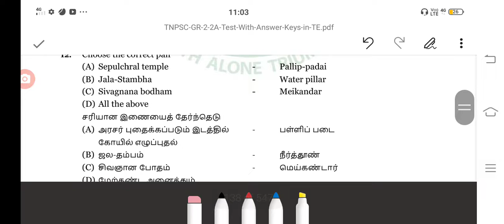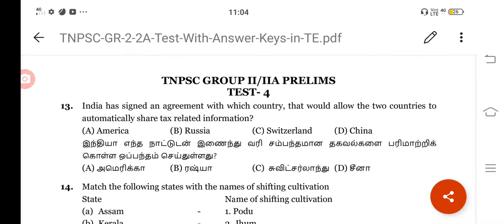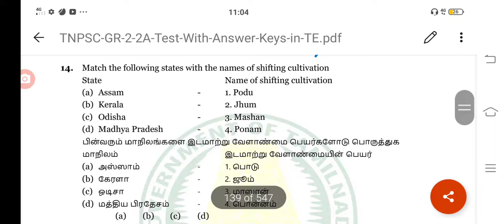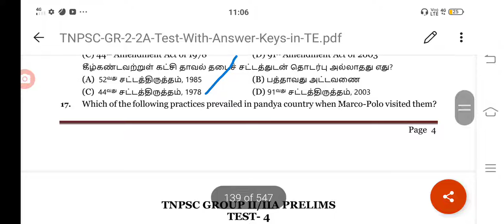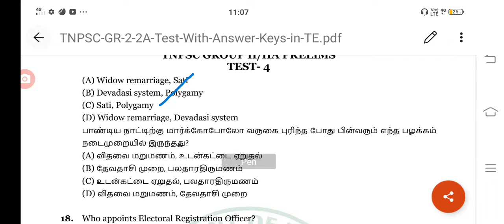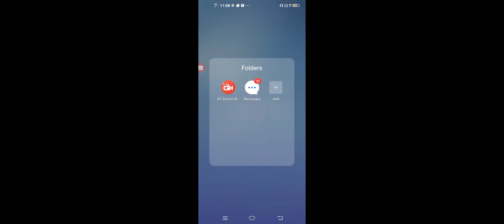Tnpsc group 2/2a prelims/ Test 4/part 2/Tnpsc group 4 Test 4/ part 2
Tnpsc group 2/2a prelims/ Test 4/part 2/Tnpsc group 4

New telegram link for general English